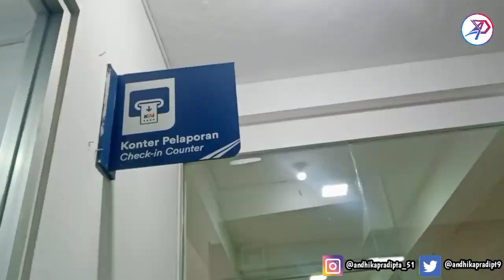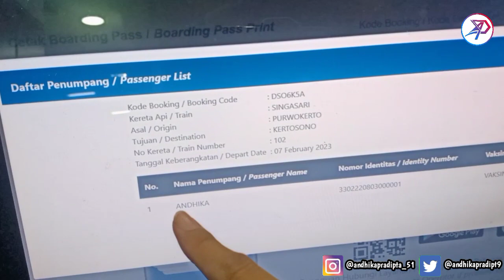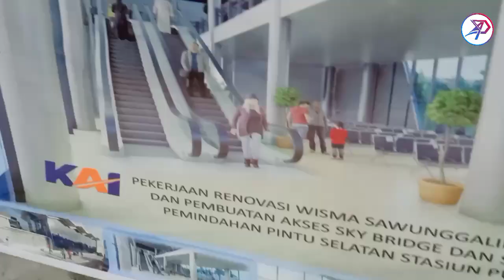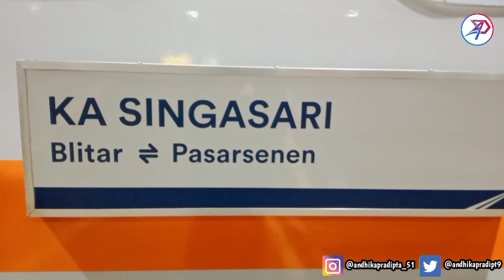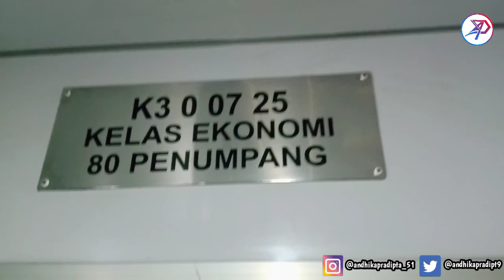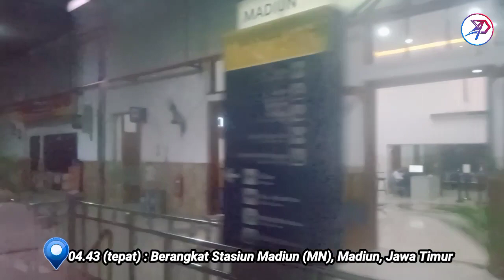PREMIUM KW2‼️| Naik Kereta api Singasari Ekonomi Modifikasi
Shalom Aleikhem B'sem Hamasiakh
Halo teman semua, kembali bersama saya pada trip kali ini, di video BukanVlog 115 ini saya mau naik KeretaApi Singasari atau KASingasari dengan kelas Ekonomi. Kereta api Singasari ini adalah layanan kereta api jarak jauh PT. Kereta Api Indonesia (Persero) dengan relasi Stasiun Pasar Senen menuju Stasiun Boitar dan sebaliknya dengan layanan kelas eksekutif dan Ekonomi. Kereta Ekonomi KA Singasari menggunakan Ekonomi Modifikasi ala Premium, dan menjadi salah satu kereta reguler dengan rangkaian Premium Modifikasi. Kali ini saya menggunakan Tiket Promo spesial Imlek, yaitu sebesar Rp 100.000,- untuk kelas ekonomi (kalo harga regulernya KAPITALIS banget).

Lalu, apa sih bedanya Premium KW ini dengan Premium 2017 atau Stainless??? Tonton sampai selesai ya.

Kereta api lain dalam video ini:
- Kereta api Argo Dwipangga
- Kereta api Gajayana
- Kereta api Wijayakusuma
- Kereta api Mutiara Selatan
- Kereta api Jayakarta

=== Detail ===

Armada : K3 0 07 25 BL
No. KA : 102
Rute Kereta : Pasar Senen - Blitar
Rute Trip : Purwokerto - Kertosono
Lokomotif : CC 201
Dipo Kereta : Blitar (BL)

Kamera : Realme 3 pro